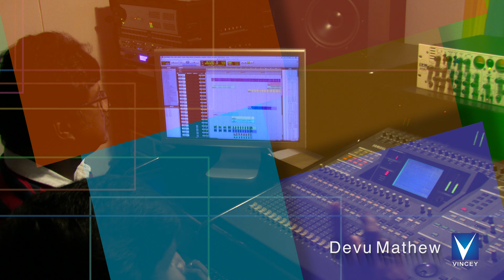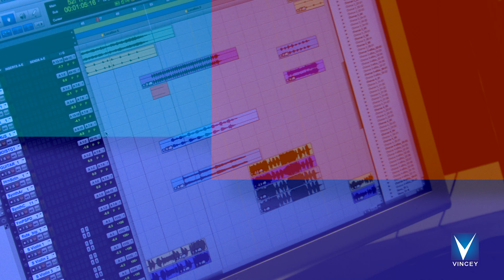Prema Roopudai Lyric Minus one, Track ,Karaoke Telugu Christmas 2019 | Christmas Anandam Vol-3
Watch  2019 Telugu  New Christmas  Song 4K | ప్రేమ రూపుడై ... |  Christmas Aanandham 3

Singer - Devu Mathew
Lyrics -Symon peter
Orginal Tamil Lyrics,Tune& Music - M.A.Jaikumar
Camera - B.Subash (Sica)
Editing & Direction - I.Vincent Raj
SoloViolin - Yensone
Keyboard Programming - M.A.Jaikumar
Rhythm Programming - Edwin Selvaraj
Studio Asistents- M.Sada, P.Manoher
Studio & Produced by - Vincey Productions

పల్లవి
ప్రేమ రూపుడై పసిబాలుని రూపమై
చల్లని వేళలో నిరుపేదగా వచ్చాడే
రారండి రారండి శిశువుని చూడండి
పాడండి పాడండి స్తుతి పాట పాడండి

1.
లోకమేలే రాజు నేడు రక్షనివ్వ భువికి వచ్చే
దేవ దూత శుభము తెలుప మధ్యవర్తులు గానం చేయ
జోతియై వెలిసే నేడే దూతలు స్తుతించి పాడే
Happy Happy Happy Happy Christmas

2.
తండ్రియైన దేవ దేవుడు తన కుమారుని మనకు ఇచ్చే
పాపులైన జనులు కోసం పాపం తొలగ ధరకు వచ్చే
నక్షత్రం వెలసే చూడు క్రీస్తు జననం మనకు తెలిపే